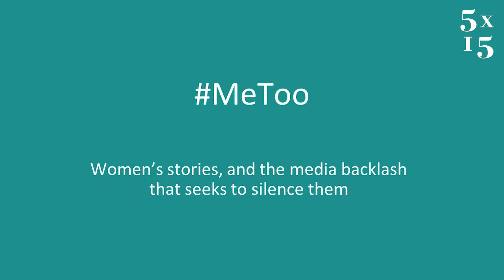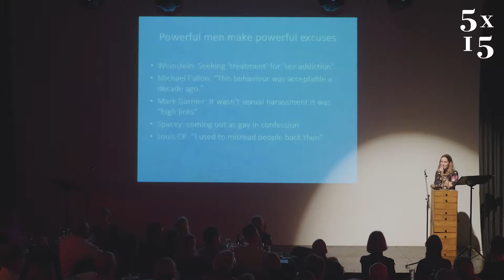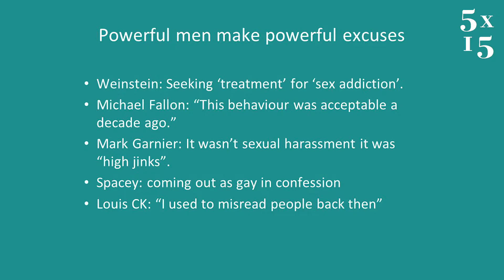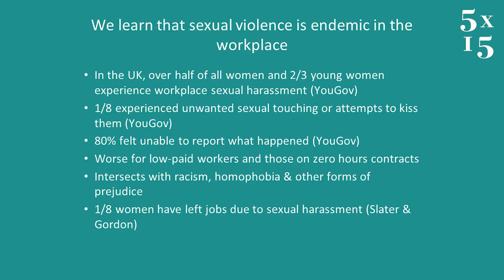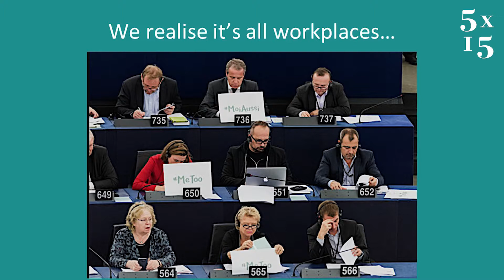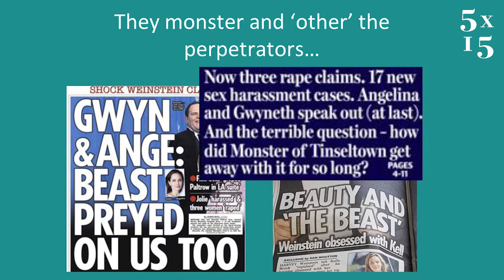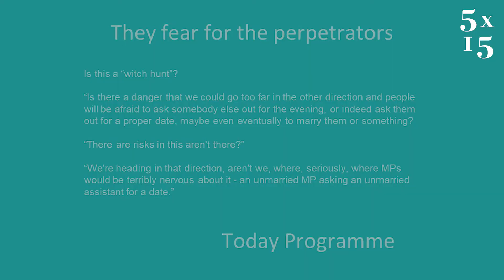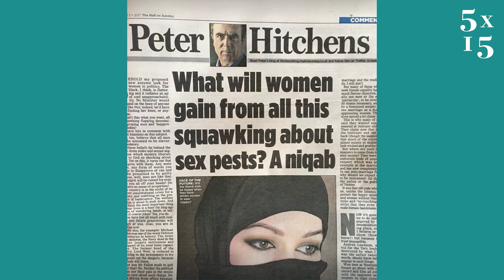Laura Bates @ 5x15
Laura Bates, founder of The Everyday Sexism Project, which exists to catalogue instances of sexism experienced on a day to day basis, tackles MeToo.

Recorded at 5x15 at the Tabernacle, November 2017.

5x15 brings together five outstanding individuals to tell of their lives, passions and inspirations. There are only two rules - no scripts and only 15 minutes each.